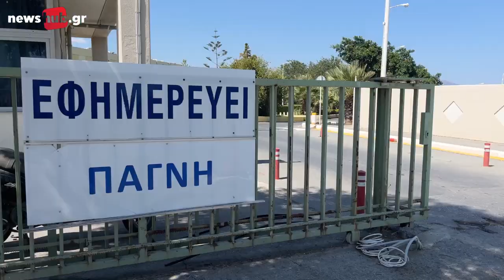Υπό κατάρρευση η Ψυχική Υγεία, τη στιγμή που η Κρήτη είναι στην κορυφή σε αυτοκτονίες ανηλίκων